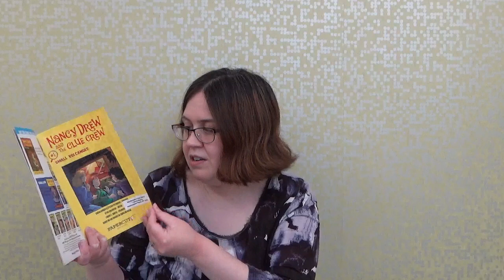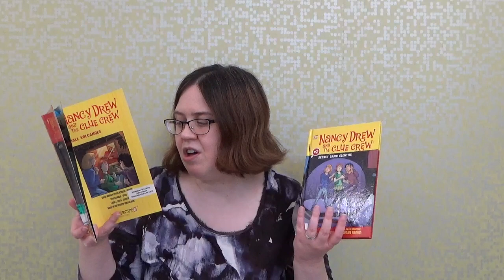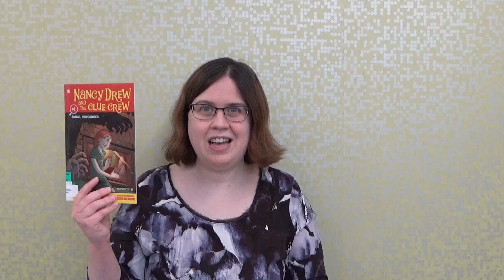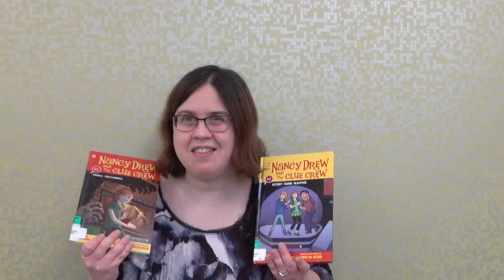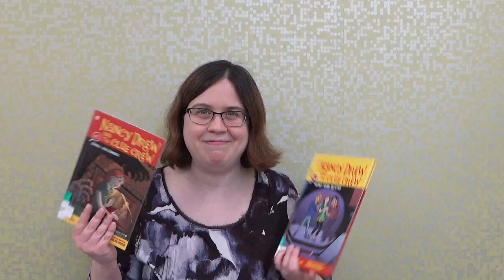Book Talk Wednesdays with Ms. Brianne - December 1, 2021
Good Afternoon!

My name is Ms. Brianne, and welcome back to "Book Talk Wednesdays with Ms. Brianne!," the series where I provide brief book talks on graphic novels and easy readers.

For this week, I will focus on the first 2 books in a mystery-themed graphic novel series.

Get to know Nancy Drew and her friends, George and Bess, in their younger years in the series, "Nancy Drew and the Clue Crew."

Today we will be talking about the first 2 books, "Small Volcanoes" and "Secret Sand Sleuths."

This series is based off of the original "Nancy Drew" series by Carolyn Keene.  The authors of the series are Sarah Kinney and Stefan Petrucha, the artist is Stan Goldberg, the colorist is Laurie E. Smith, the letterer is Tom Orzechowski, and the publisher is Simon & Schuster, Inc.  The series is published in arrangement with Aladdin Paperbacks, an imprint of Simon & Schuster Children's Publishing Division.

In the very first book, "Small Volcanoes," we are introduced to Nancy Drew and her 2 friends, George and Bess, as third grade students.  In this story, it is time for the annual Science Project, and everyone is obsessed with volcanoes!  The girls decide to complete a volcano project as well, albeit a bit different than the others.  However, when the class' projects suddenly disappear, it is up to the Clue Crew in order to figure out who took them, as well as where they all are.

In "Secret Sand Sleuths," the Clue Crew and their class is on a field trip to an art museum.  The class will learn about the different types of art displayed, and even view a demonstration of sand mandala art by a popular monk.  However, something doesn't feel right when the sand art exhibit is closed and a new custodian is suddenly fired for ruining the mandala art.  The Clue Crew, believing the custodian is innocent, searches for answers.  However, they have a very special visitor helping them!

If you are interested in these 2 books, the novels are located in the graphic novels section of the library under the call number J GRAPHIC NANCY.

If you are interested in any of the books that were discussed today, please visit us at the Idea Place!